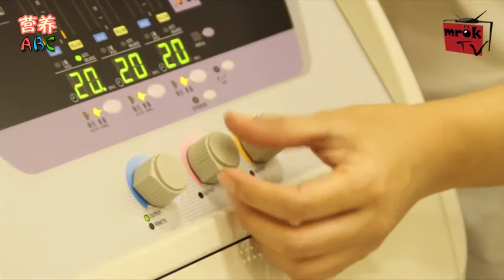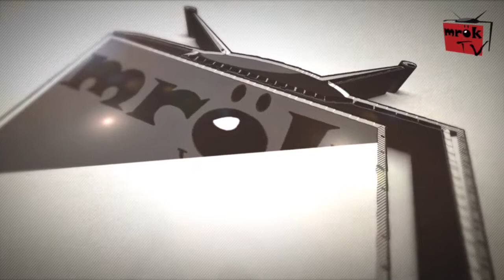Pro- 庆德堂ep04- 胃痛